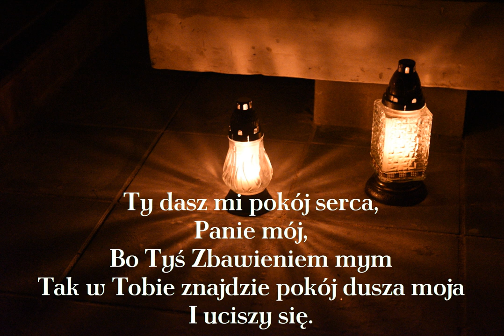Ma dusza pragnie Boga • Ty dasz mi pokój serca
Jeden z najbardziej znanych kanonów z Taizé

00:00 → Ma dusza pragnie Boga
00:25 → Ty dasz mi pokój serca